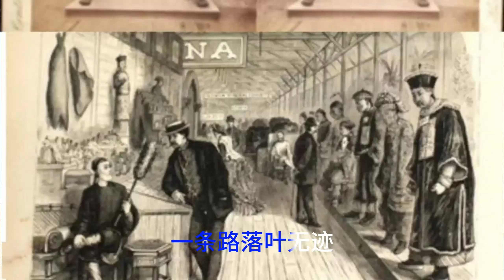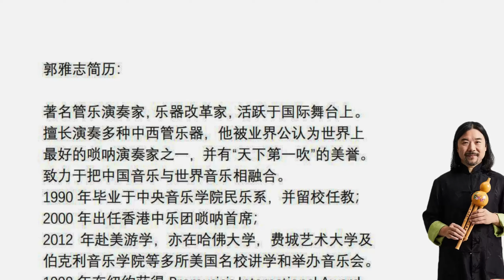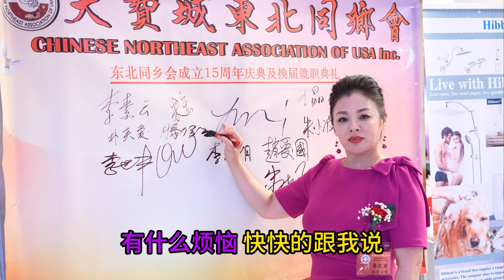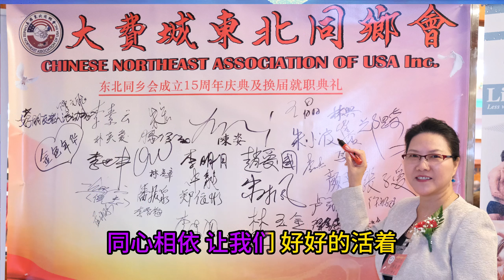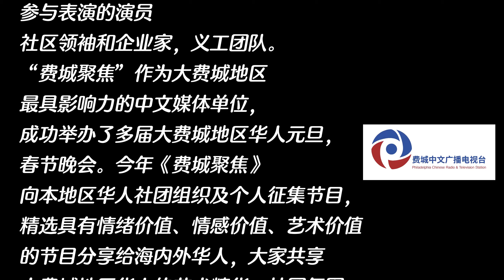2024美国大费城华人元旦云端晚会